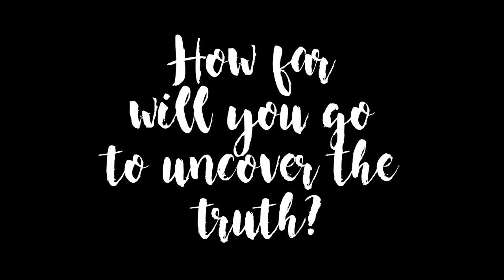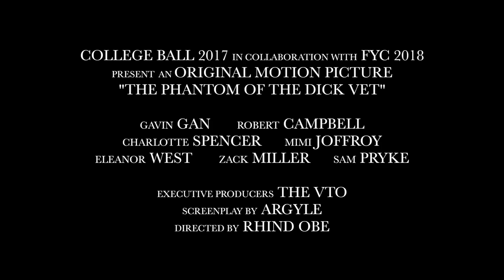The Phantom of the Dick Vet (2017) OFFICIAL Trailer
College Ball 2017 Original Motion Picture
"The Phantom of the Dick Vet"
Official Trailer
Release date 23rd Feb 2017

Music: Mischa Book Chillak feat Esthero - Ready Or Not Remix